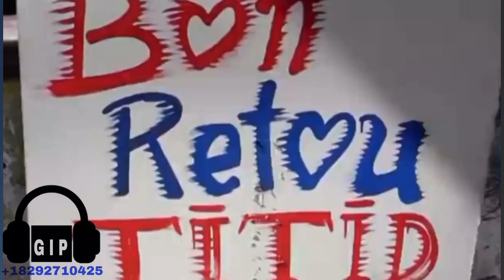KATO AP DEPALE MEN TOUT SAL TE KONN DI LAP FÈ JOVENEL…PM ARIEL VLE LAVE MENL…GUY PHILIPPE REPALE…